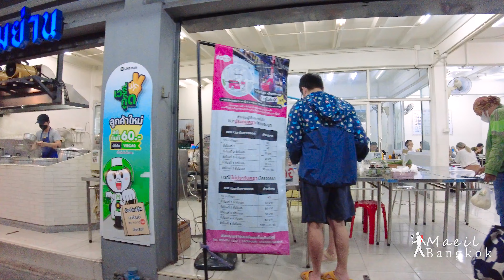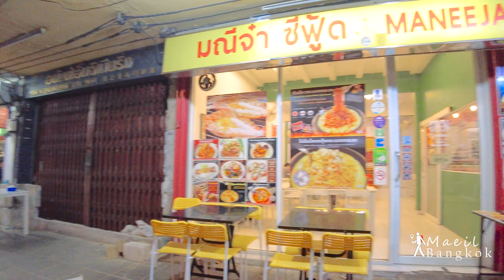Banthat Thong Road. A restaurant street lined with sensual gourmet restaurants.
- Filmed Date : October 27. 2022
- location : Banthat Thong Road, Bangkok, Thailand
- weather : light cloudy
- Temp🌡: 27°C